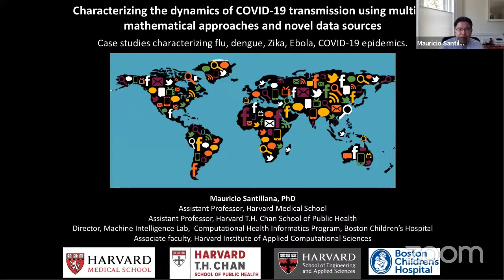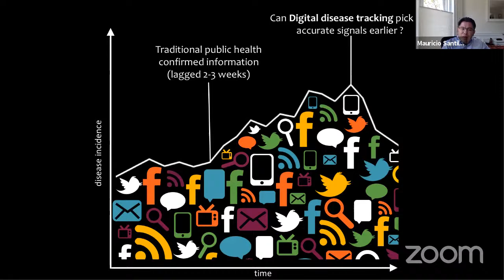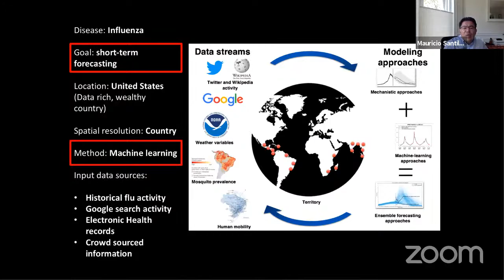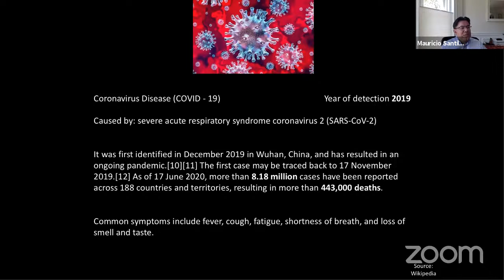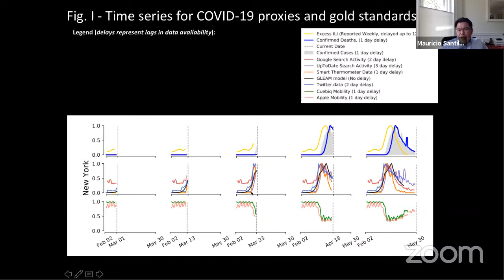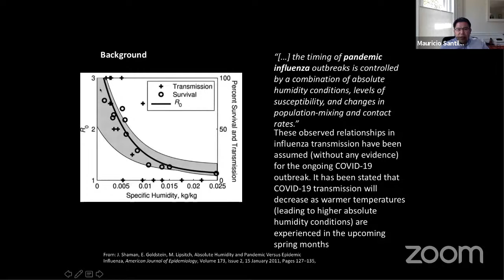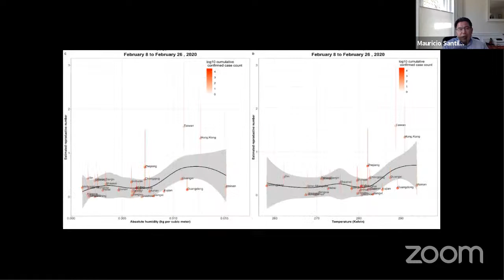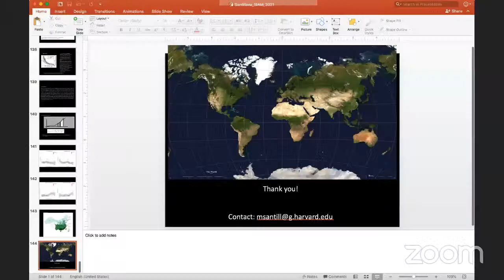MexSIAM Annual Meeting 2021 I Characterizing the dynamics of COVID-19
Characterizing the dynamics of COVID-19 transmission using multiple mathematical approaches and novel data sources Dr. Mauricio Santillana